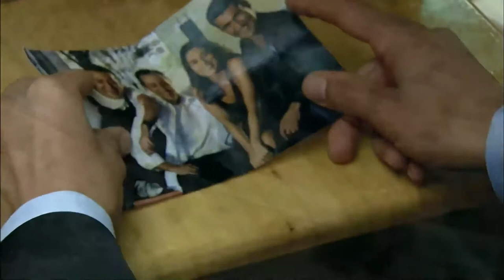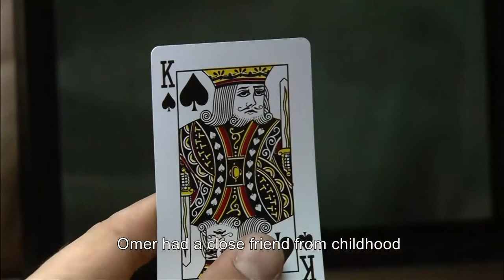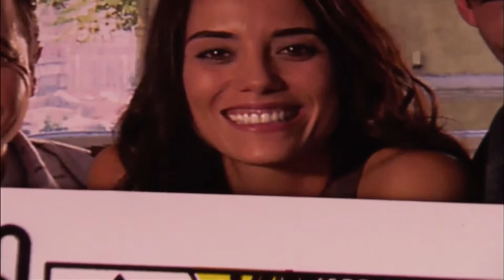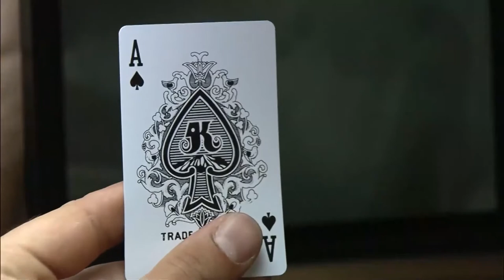Every Betrayal Begins With Love - Ezel English Sub Episode 1